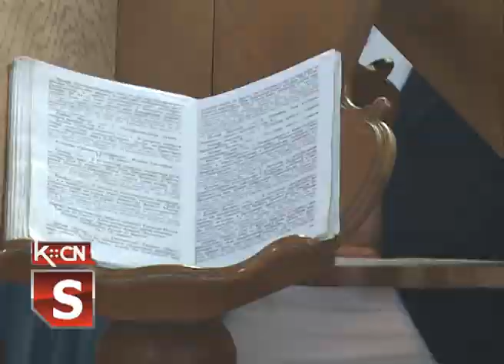Hramovna slava - Velika Gospojina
Srpska pravoslavna crkva i njeni vernici  obeležavaju  danas Uspenje Presvete Bogorodice , praznik  u narodu poznat kao Velika Gospojina . Uspenje Presvete Bogorodice kao  svoju  hramovnu slavu  obeležava, crkva na Istoku a  kao  seosku slavu proslvljaju je i  vernici   u Kukujevcima , Bikić Dolu i Sremskoj Rači .